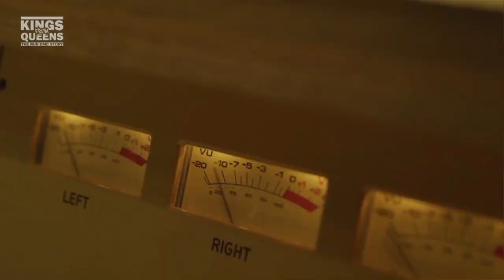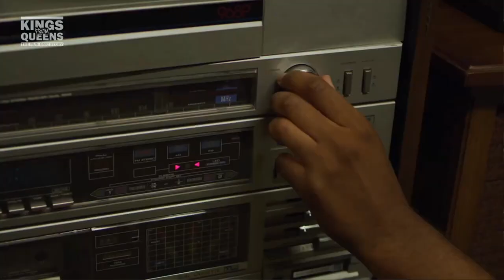Kings From Queens: The Run DMC Story | Official Trailer 🔥Feb 1 🔥PEACOCK | Documentary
Kings From Queens: The Run DMC Story is streaming February 1st on Peacock

Synopsis: From Oscar and Emmy winning studio, Believe Entertainment (DEAR BASKETBALL, BETWEEN ME AND MY MIND), and visionary director, Albert Hughes (MENACE II SOCIETY, AMERICAN PIMP, BOOK OF ELI), comes the never before-told story of one of the most influential bands in the history of music, hip hop legends, RUN DMC. You may know the broad strokes… the Adidas hard shells, the chains, the glasses, the iconic hooks and massive hits, but few know the whole story. The story of how three kids from Queens busted on the scene in 1983, shattered racial barriers, and changed music forever.